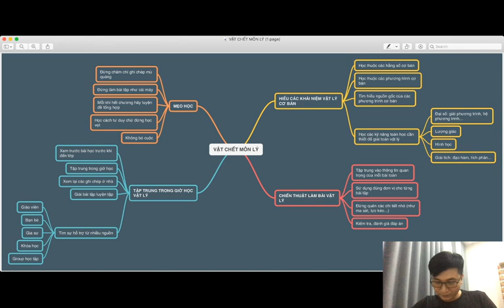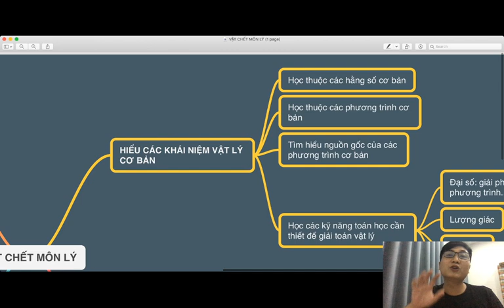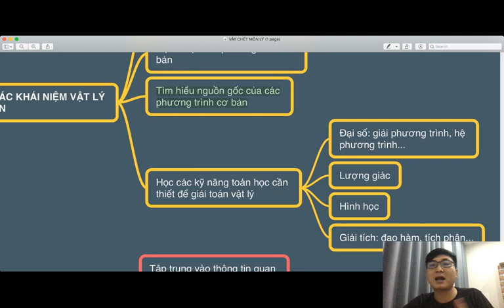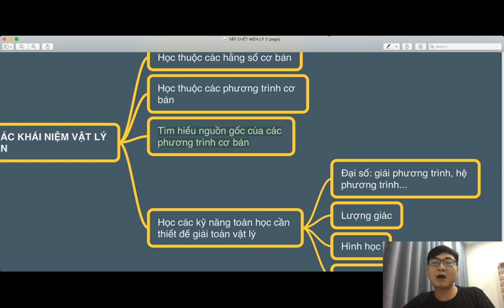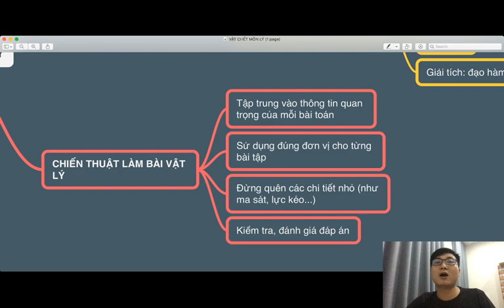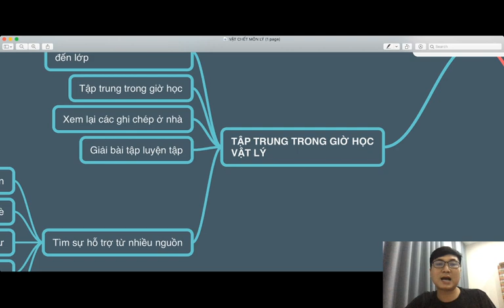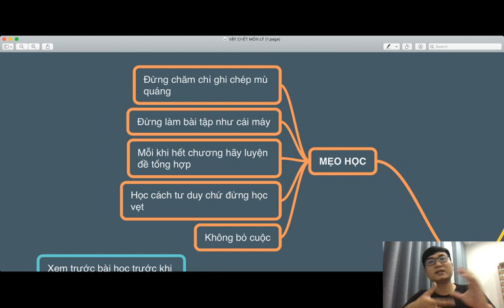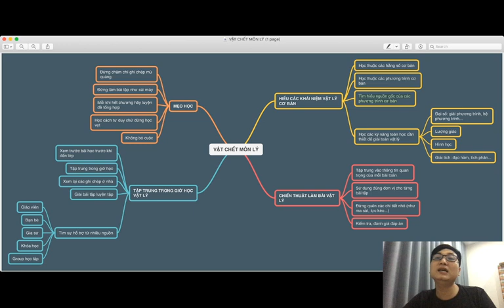BÍ QUYẾT HỌC GIỎI VẬT LÝ | THẦY TRẦN ĐỨC | CHUYÊN GIA LUYỆN THI VẬT LÝ 10 - 11 - 12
*Địa chỉ học offline: 47 Nguyễn Tuân hoặc 33 Phúc Diễn - Hà Nội
*Thầy Trần Đức
+ Giáo viên luyện thi Vật lý hàng đầu tại Hà Nội
+ Giáo viên được hàng ngàn học sinh theo học mỗi năm tại Hocmai.vn - Website học trực tuyến tốt nhất Việt Nam
🎁🎁THẦY TRẦN ĐỨC CAM KẾT VỚI HỌC SINH
✔️ Chắc chắn Hiểu bài + Tiến Bộ
✔️ 90% học sinh theo học có điểm số cao hơn mong muốn
✔️ Chắc chắn Đỗ Đại Học với điểm Lý cao khi theo học nghiêm túc
✔️ Được nhận sự hỗ trợ học tập chưa nơi học thêm nào có
✔️ Môi trường học tập chuyên nghiệp từ cơ sở vật chất đến chất lượng giảng dạy đều tốt nhất
✔️ Kèm riêng phần kiến thức bị hổng trước đó.
✔️Yêu quí, hết mình vì học sinh